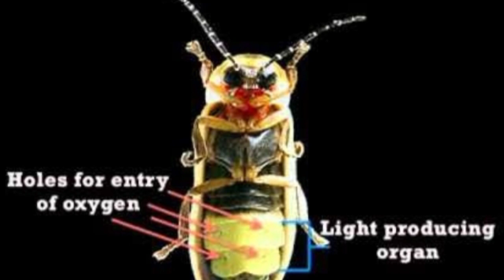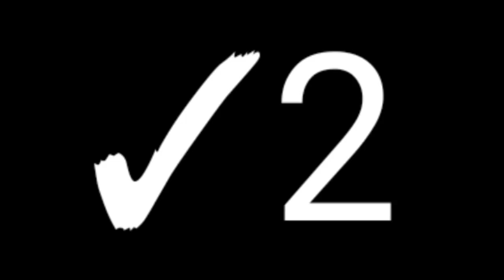|The village of an iAS officers And facts about World|| iAS Officer वाला गांव और दुनिया के बारे में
Hello there!!!
In this video  I'm trying to tell you about science, technology and world facts which is more important for your gaining knowledge and education.So let's go and to know about amezing Facts.

Did you know where is the village of an ias officers?
 Why does Firefly shine?
Who's the inventor of kite?
Why stones are put around the train tracks?
How many bones are in a horse?
Who's the first You tube video uploader?
Did you know who designed iconic smiley face logo? e.t.c

Hello there!!!
Is video men main apko science, technology aur Dunia ke Facts ke bare men batane ki koshish kr rha hun.Jo ki apke knowledge and Education ko badane men madad karega.To chaliye apne video ko taraf chalte hain

Kya apko pata hai ki aisa kaun sa Ganv hai jahan ias officers rahte hain?
Jugnu kyun chamakta hai ?
Patang ko kisne banaya?
Train ki patariyo ke ass pass stones kyun rakhe jate hain?
Ek Ghode ke body men kitne bones hote hain?
You tube par sabse pahle kisne video upload liya?
Kya aap jante hain iconic smiley face logo ki kis shkahs ne design kiya?

World factztech
World factztech
World factztech
World factztech
World factztech
World factztech
World factztech
World factztech
World factztech
World factztech
WFT
WFT
WFT
WFT
WFT
WFT
WFT
WFT
WFT
WFT
WFT
WFT
World factztech
World factztech
World factztech
World factztech
World factztech
World factztech
World factztech
World factztech
World factztech
World factztech
World factztech
World factztech
World factztech
WFT
WFT
WFT
WFT
WFT
WFT
WFT
WFT
WFT
WFT
WFT
World factztech
World factztech
World factztech
World factztech
World factztech
World factztech
World factztech
World Factztech
World factztech
World factztech
World factztech
World factztech
World factztech
WFT
WFT
WFT
WFT
WFT
WFT
WFT
WFT
WFT
WFT
WFT
World factztech
World factztech
World factztech
World factztech
World factztech
World factztech
World factztech
World factztech
World factztech
World factztech
World factztech
World factztech
World factztech
World factztech
WFT
WFT
WFT
WFT
WFT
WFT
WFT
WFT
WFT
WFT
WFT
WFT
World factztech
World factztech
World factztech
World factztech
World factztech
World factztech
World factztech
World factztech
World factztech
World factztech
World factztech
World factztech
World factztech
                                         WFT WFT WFT
                                           World factztech

World factztech
World factztech
World factztech
World factztech
World factztech
World factztech
World factztech
World factztech
World factztech
World factztech
WFT
WFT
WFT
WFT
WFT
WFT
WFT
WFT
WFT
WFT
WFT
WFT
World factztech
World factztech
World factztech
World factztech
World factztech
World factztech
World factztech
World factztech
World factztech
World factztech
World factztech
World factztech
World factztech
WFT
WFT
WFT
WFT
WFT
WFT
WFT
WFT
WFT
WFT
WFT
World factztech